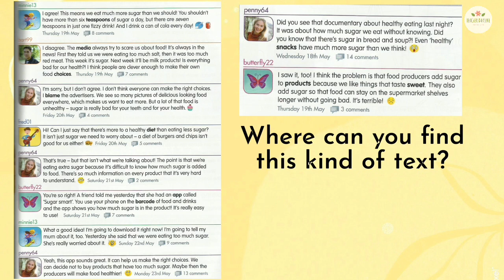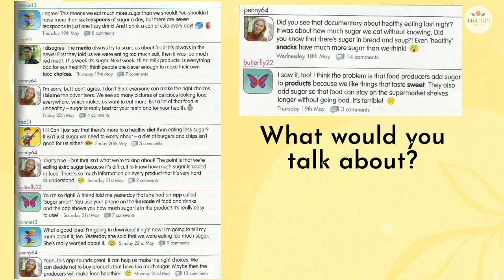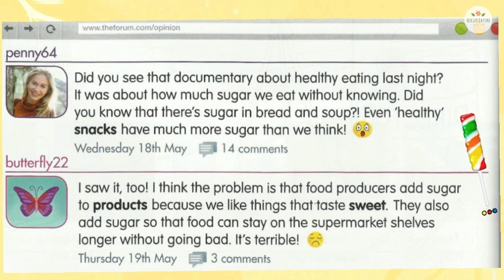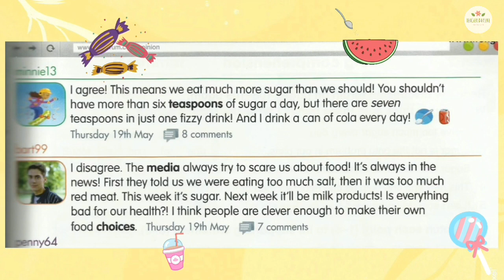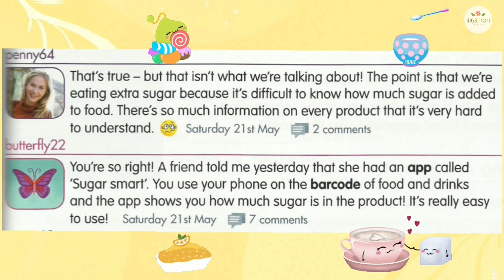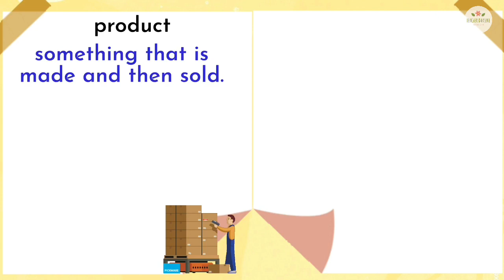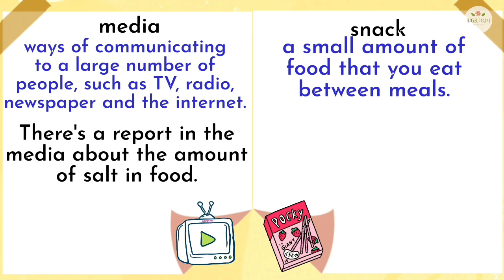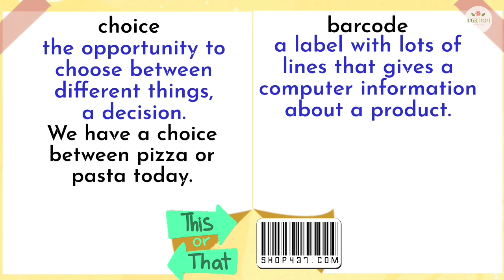ACADEMY STARS YEAR 6 | TEXTBOOK PAGES 108-109 | UNIT 9 WHAT’S YOUR OPINION | LESSON 1 | READING